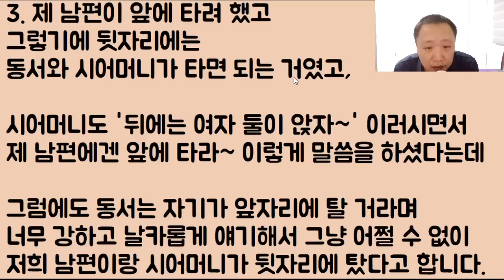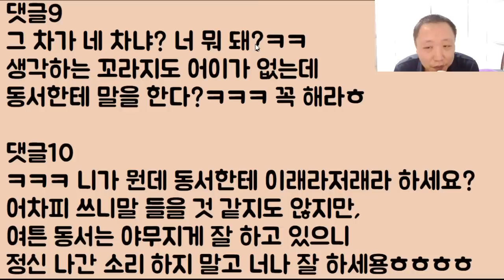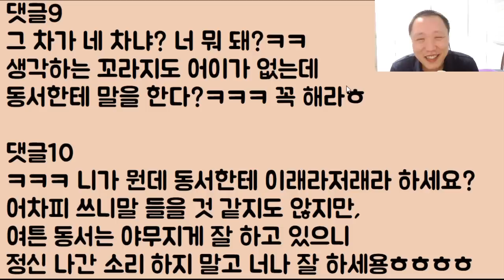[미친ㅋㅋㅋㅋ] 지 친구가 죽어버려 오랜만에 친구들이 다 모였다며 노래방에서 음주 가무.. 장례 뒤풀이한다고 연락이 두절된 남편.. 이게 사람입니까?